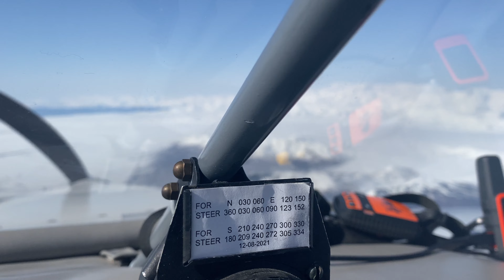The Bering Glacier and Bagley Ice Field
The Bering Glacier and Bagley Ice Field as seen from 8,500' from my Experimental Mustang II. The combined length of this glacier and ice field is the longest in North America at about 120 miles.